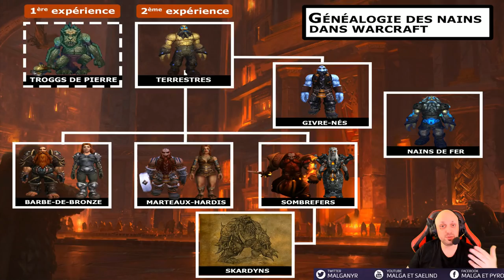Généalogie des Nains (Et Histoire courte)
Vidéo hors série pour présenter les différentes nations naines afin de bien faire le point. C'est parfois complexe vu leur petite taille. Plusieurs vidéos du même genre sont à venir. Pour plus de détails, il y a plusieurs vidéos qui peuvent vous aider

00:00 Intro
01:06 Historique des Terrestres
06:51 Nain de Fer
08:15 Nain de Givre
10:15 Nains et la Lignée Anvilmar
11:58 Bronzebeard
13:22 Nain Wildhammer
15:02 Dark Iron
17:10 Skardyns
20:22 Conseil des 3 Marteaux